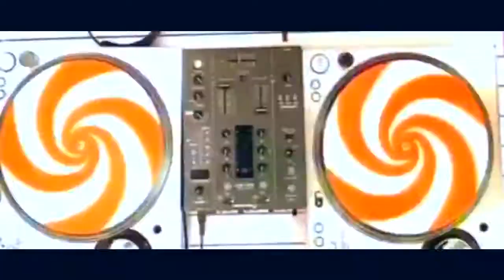Dj Smash - Volna (Video HD)